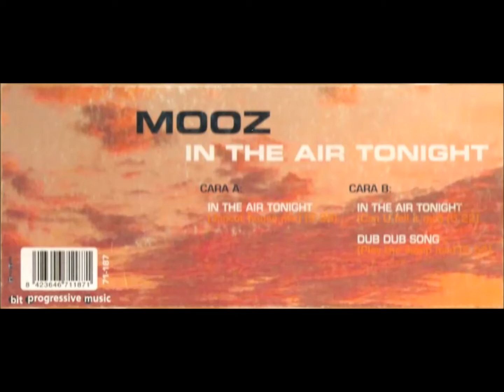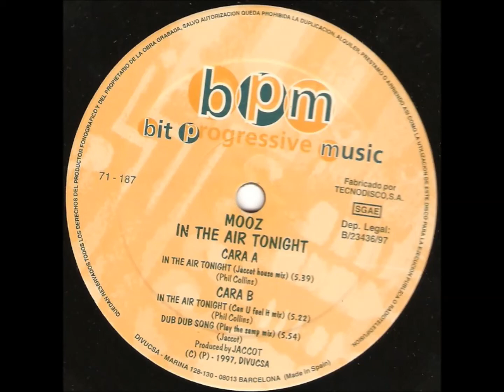Mooz- In The Air Tonight (Jaccot house mix)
Año: 1.997
País: España
Sello: Bit progressive music